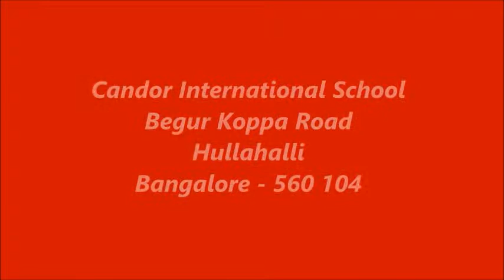Candor International School - Bangalore